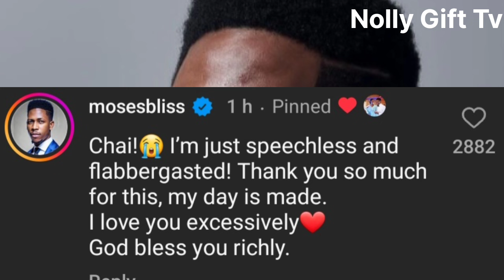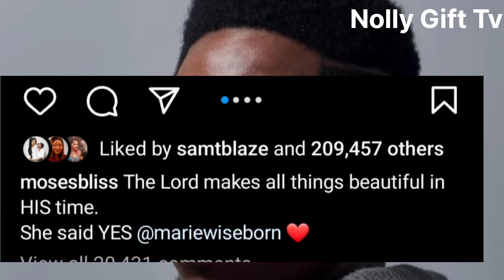MOSES BLISS IN TEARS AS HIS WIFE MARIE WISEBORN SURPRISED HIM WITH THE BEST BIRTHDAY GIFT EVER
welcome back to Nolly gift Tv. Hoe of entertainment & Trending celebrity gist.
If it's your first time here, We love you & you're highly welcome.